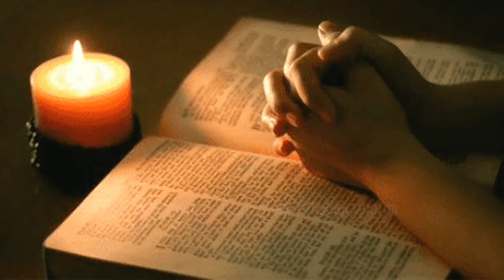യഥാർത്ഥ വഴിയും സത്യവുംThe true way and the truth#